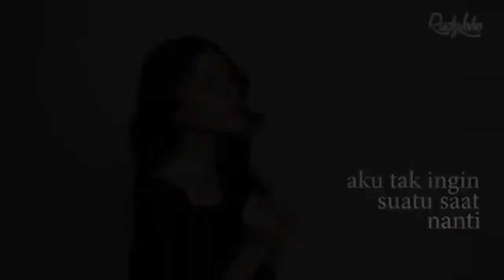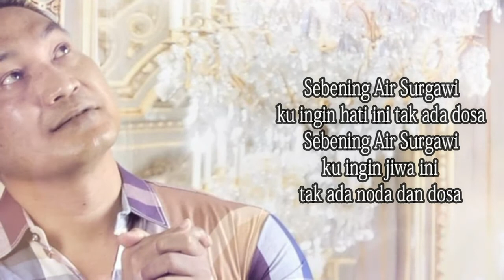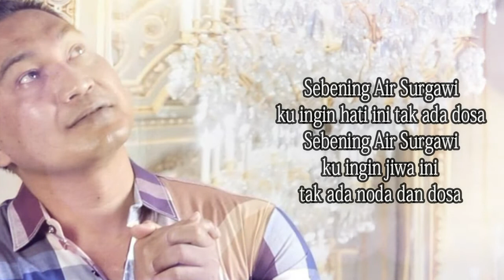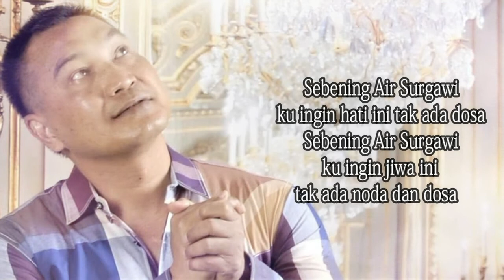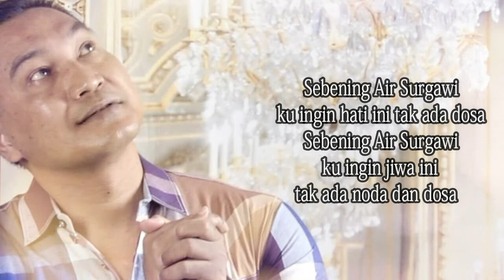Lagu Rohani membawa kekuatan || Lagu Rohani Kristen - Official Music Video